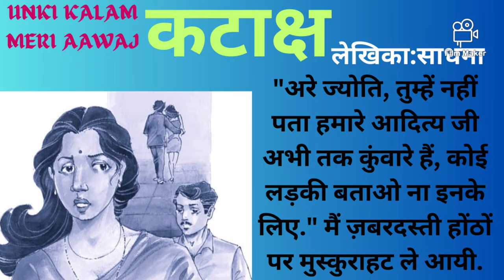साधना जी द्वारा लिखी खूबसूरत कहानी"कटाक्ष"@UNKIKALAMMERIAAWAJ |HINDI KAHANIYA